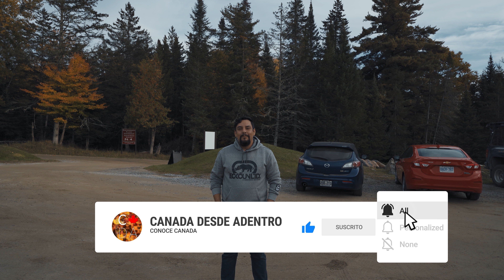LO MAS BONITO DE CANADÁ | VIDA Y FAUNA DE CANADÁ | OTOÑO EN CANADÁ 🍂❤😀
Acompáñanos a recorrer este maravilloso parque llamado Omega Parc y descubre junto a nosotros las maravillas de la vida silvestre de País llamado Canadá.
En este video podrás ver de cerca alces, venados, búfalos, lobos, coyotes, osos y un largo etc., además de disfrutar de los espectaculares colores del otoño canadiense.

0:00 Intro
1:14 Llegando a nuestro destino
3:42 Omega Parc
6:11 La villa de los Pioneros
10:46 Cara a cara con los bufalos
12:47  Los Lobos
13:40 Los colores del otoño y los osos negros
14:56 Vámonos que aquí espantan
15:36 Pa la Abuela